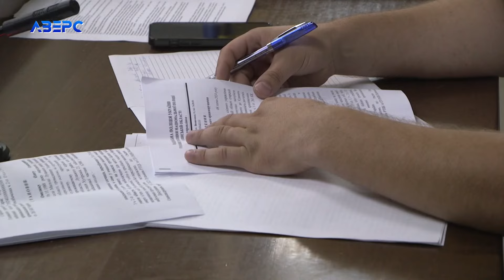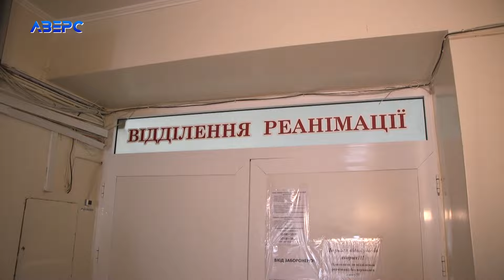Військовому, що кинув гранату, обрали запобіжний захід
В неділу, 7 липня, в результаті підриву гранати постраждали люди в Луцьку. На сьогодні є нові подробиці по цій події. Військова прокуратура надала офіційний коментар